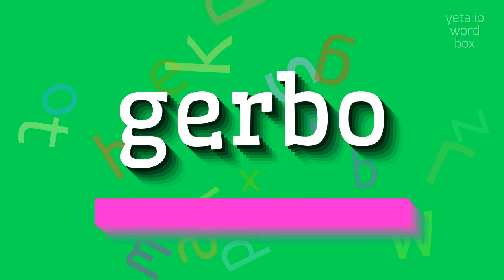How to say "gerbo"! (High Quality Voices)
Watch in this video how to say and pronounce "gerbo"!